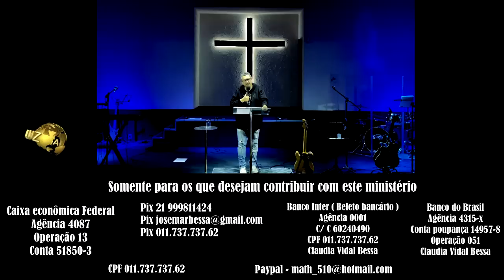Como a Paz Reina no Coração? | Josemar Bessa